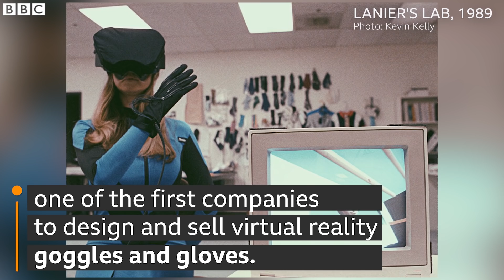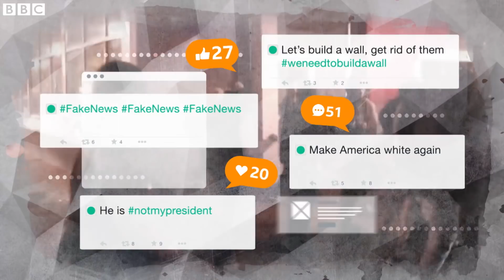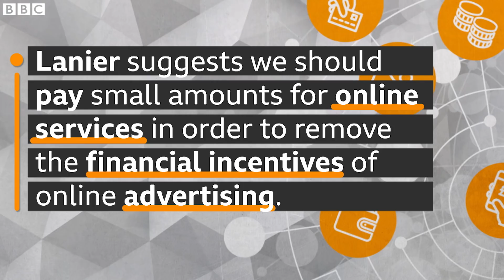The visionary behind Virtual Reality: Jaron Lanier - BBC Ideas- BBC Ideas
Jaron Lanier explains how he came up with the term virtual reality (VR) - and shares his views on the future of technology in society. (Produced by BBC Ideas in partnership with Intelligence Squared.)